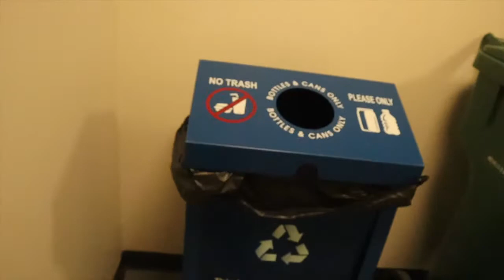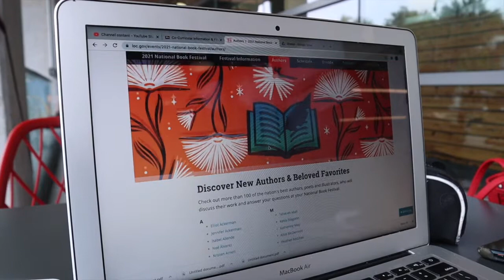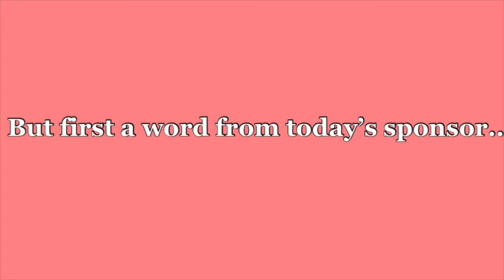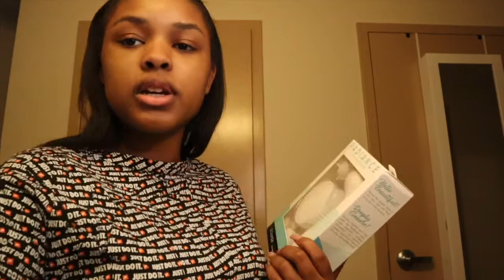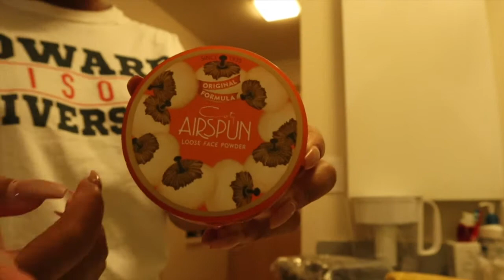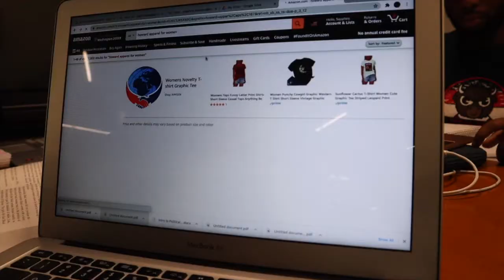HBCU VLOG EP. 1 | HOWARD UNIVERSITY | parties, study sesh, hanging with friends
Hey my loves! Welcome back to todays video! In todays video I will be doing a HBCU VLOG EP. 1 | HOWARD UNIVERSITY . I wanted to do a little college series since y'all love the college content. This is the first episode of these howard university vlogs:) This is a longgg one guys so sit back, grab a snack and relax! If you guys like these videos then just let me know down in the comments!

SPONSER
Thank you so much Duvolle for sponsering todays video!

Still Don't Know My Name x Feel Something || COMPLETE EDIT VERSION (Cxro 1 us)
Drake - Laugh Now, Cry Later (Remix) (No copyright) (CloudNoCopyright)

Poshmark: sapphirestep